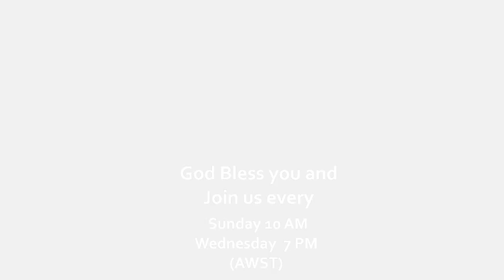Following God, by Brother Yisak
Apostolic Church International Fellowship Of Australia Service Livestream.

We are a Church founded on the Doctrine of the Apostles located in Perth Australia. Visit acifa.org.au to find out about our beliefs, services, and where to locate us. You can tune in to our Livestream every Sunday at 10 AM and Wednesday at 7PM  (AWST) if you cant join us in person. May the Lord Jesus Christ bless you all.